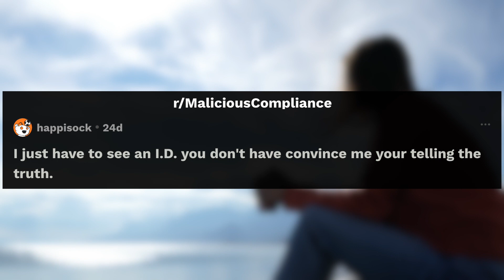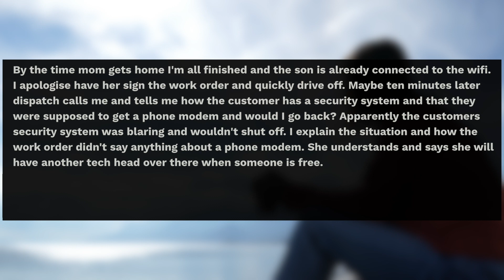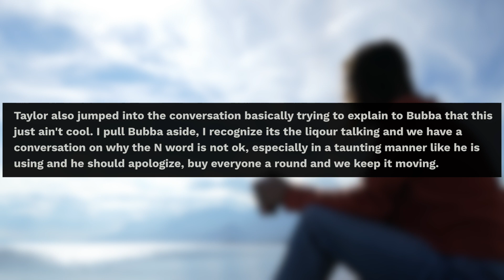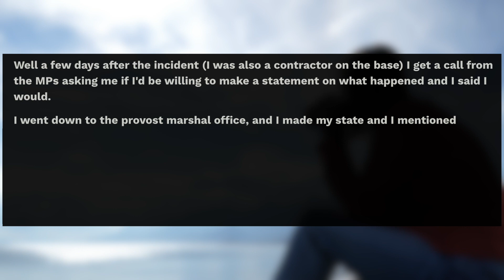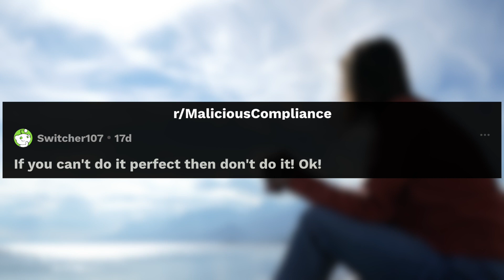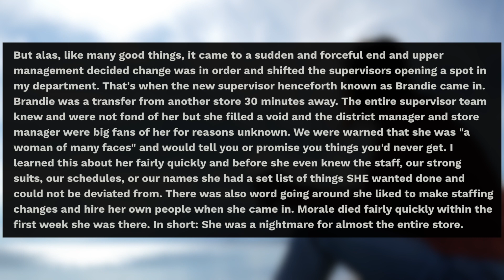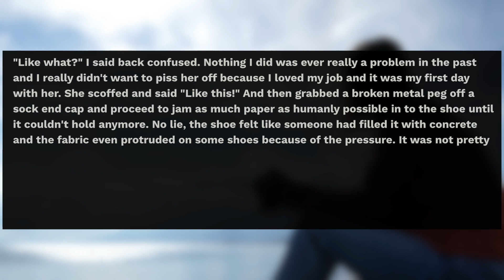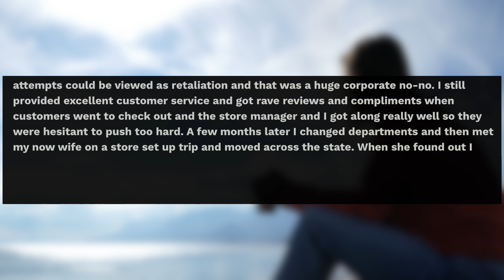r/MaliciousCompliance | If You Can't Do it Perfect Then Don't Do it! OK!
Welcome to Reddit Voice “ProRevenge” / “MaliciousCompliance”! All reddit videos
On my channel, you can enjoy best of Reddit top posts and funny Reddit stories from the most popular subreddits like r/ProRevenge, r/MaliciousCompliance, r/ PettyRevenge, r/NuclearRevenge and many other!